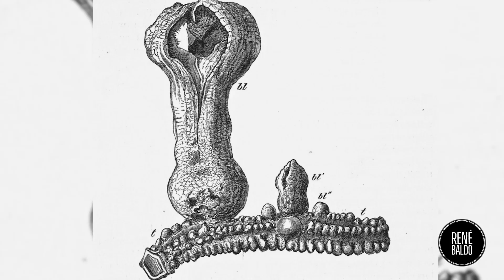ALGUNAS DE LAS PLANTAS MÁS EXTRAÑAS DEL MUNDO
La naturaleza es algo increíble y las plantas son unas de las cosas mas bellas, pero a su vez tienen su lado oscuro.